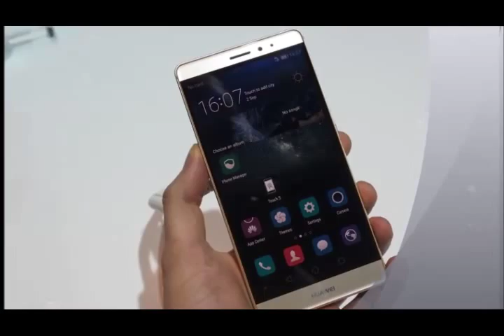Huawei Mate S hands on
Huawei CEO Richard Yu walked attendees through the basics of the Mate S: 5.5-inch 1080p screen with 2.5D fourth-generation Gorilla Glass display, 7.2mm thickness, Kirin chipset, 13-megapixel rear camera with optical image stabilization, stepped battery rated for over one full day and an improved rear-fixed fingerprint sensor.